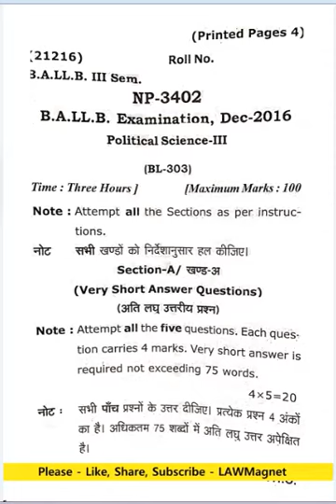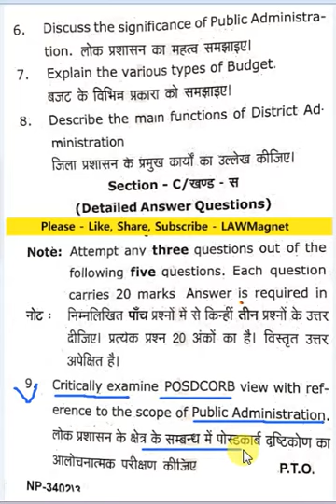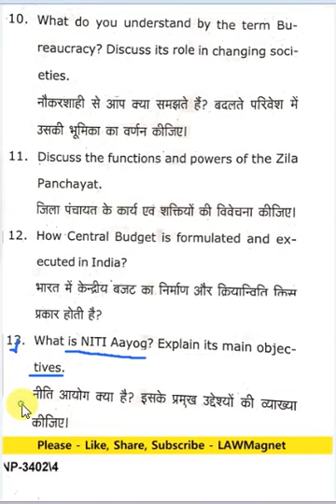CCS University BA LLB 3rd Sem POLITICAL SCIENCE Question Paper 2016 👇 Links in Description - P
In this Video, CCS University BA LLB 3rd Sem POLITICAL SCIENCE Question Paper 2016
👉 𝗔𝗜𝗕𝗘 𝗔𝗹𝗹 𝗜𝗻𝗱𝗶𝗮 𝗕𝗮𝗿 𝗘𝘅𝗮𝗺 ➤